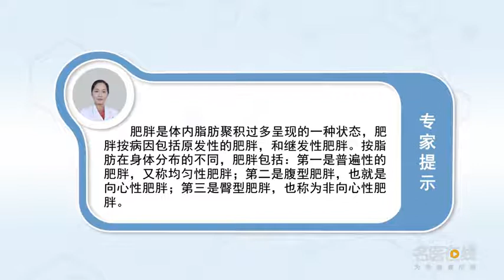肥胖的定义 张晴 郑州人民医院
肥胖是体内脂肪聚积过多，而呈现的一种状态。在原理上也就是每日你所消耗的能量小于每日摄入的能量，长久造成我们能量的不平衡，能量蓄积，脂肪堆积过多。肥胖按病因包括原发性的肥胖，也就是单纯性的肥胖，主要是遗传因素、后天饮食的不合理或者是缺乏体育锻炼等所造成的能量蓄积引起的肥胖。还有一种是继发性肥胖，是由于一些器质性的疾病，如内分泌的紊乱或者是某些疾病的治疗所引起的肥胖。

Definition of obesity
Obesity is the accumulation of fat in the body, A state of being present. In principle, you consume less energy every day than you consume every day, It's a long-term imbalance of our energy, Energy accumulation, Too much fat. Obesity includes primary obesity by etiology, It's simply obesity, It is mainly caused by genetic factors, unreasonable diet or lack of physical exercise. Another is secondary obesity, Because of some organic diseases, Such as endocrine disorders or the treatment of certain diseases caused by obesity.